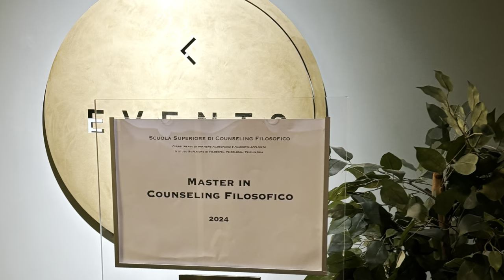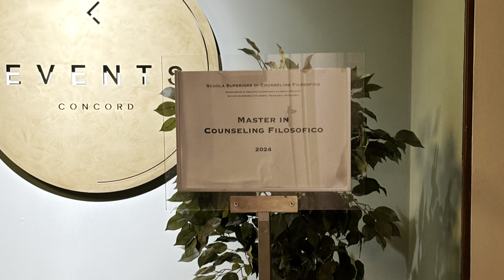SOGNI Giornata di Studio Master Counseling Filosofico SSCF Torino 22 giugno 2024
SOGNI. Il significato del sognare e il suo uso in una prospettiva filosofica
Giornata di studio SSCF-ISFIPP
Torino, 22 giugno 2024
Relatori: Prof. Lodovico Berra, Prof. Andrea Calvi, Prof. Enzo Novara, Prof. Ezio Risatti

Giornata riservata esclusivamente agli allievi del Master in Counseling Filosofico, Gruppo di Supervisione Casi - SSCF & Istituto Superiore di Filosofia, Psicologia, Psichiatria

La Scuola Superiore di Counseling Filosofico e Pratiche Filosofiche / SSCF
è la prima scuola di Counseling Filosofico ( Pratiche Filosofiche ) in Italia, fondata nel 1999 (ex. Associazione Italiana di Counseling Filosofico AICF), con oltre 25 edizioni del Master di formazione organizzate, riconosciuta a livello internazionale per l'eccellente formazione.
Nel corso di oltre 25 anni abbiamo costruito una reputazione impeccabile, creando uno stimolante e completo ambiente filosofico.
In questo spirito proponiamo il Master di Specializzazione in Counseling Filosofico (Pratiche Filosofiche), un programma unico, organizzato in un triennio di formazione, progettato per rilanciare la tua vita professionale e stimolare la tua attività intellettuale.

► Website pagina del Master di Specializzazione in Counseling Filosofico ( Pratiche Filosofiche )